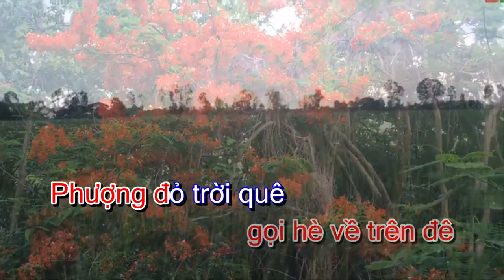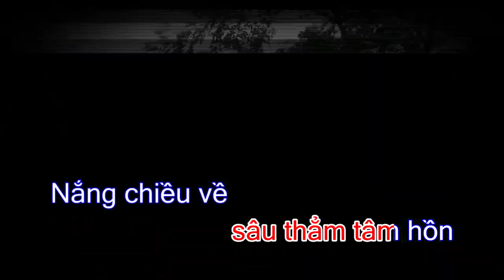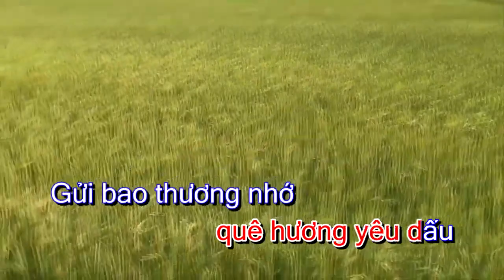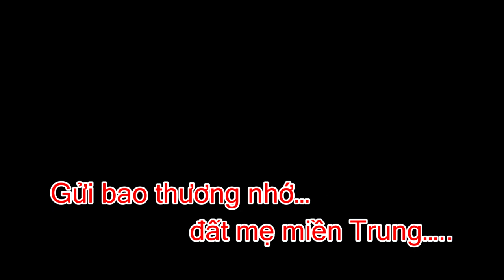Miền Trung nhớ về - ST. Xuân Hòa ( Karaoke tone nữ )